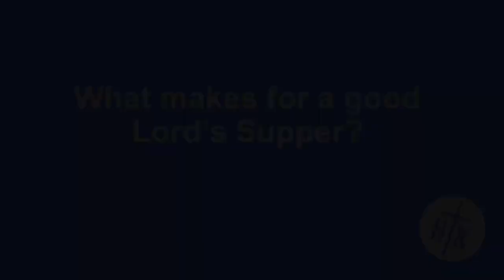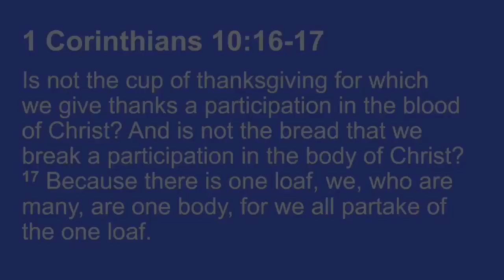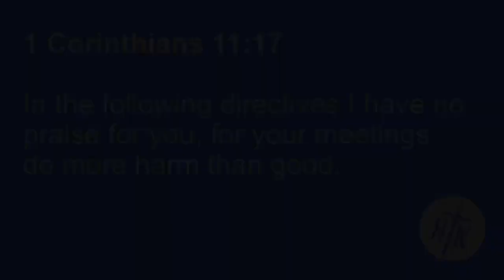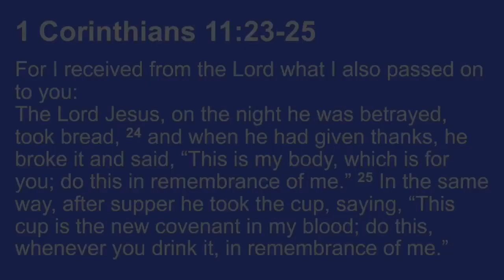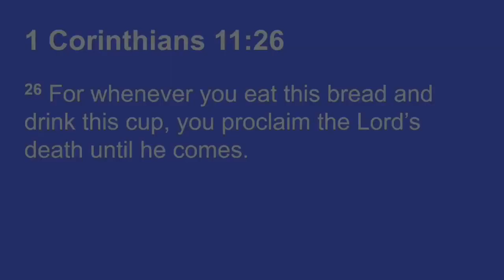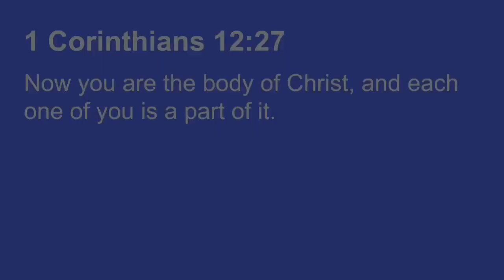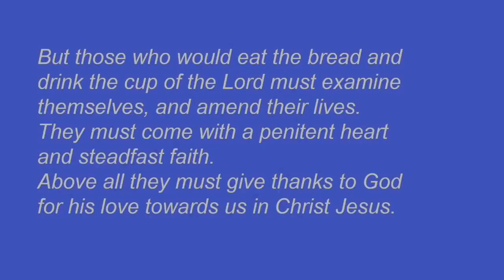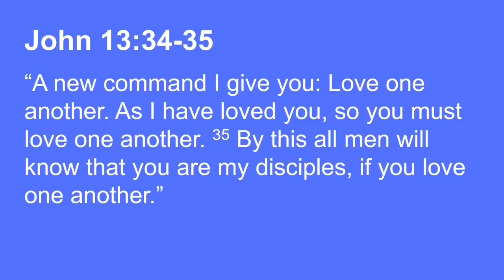Dave Doran 28.06.2020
June 28th Sermon on 1 Corinthians 11:17-34: "Truly Remembering Jesus"